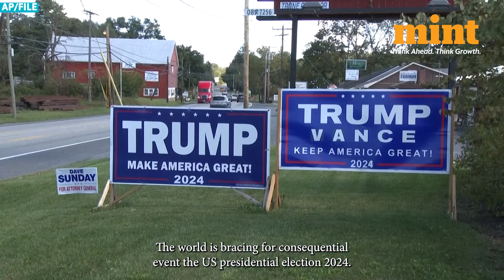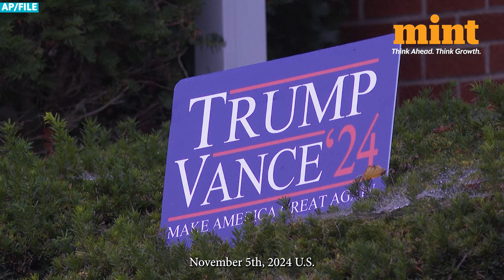US Election 2024: Why The World Will Live With The Consequences Of America's Decision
US Election 2024 | Donald Trump | Kamala Harris

The US election results are almost here - and with the race being so tight, all we really know is, while the world is not choosing the US President, the world WILL live with the consequences of this choice.

In this video, we analyse what each of the candidates' win would mean for the world, and for India

Watch!